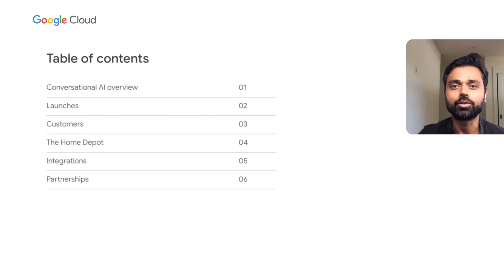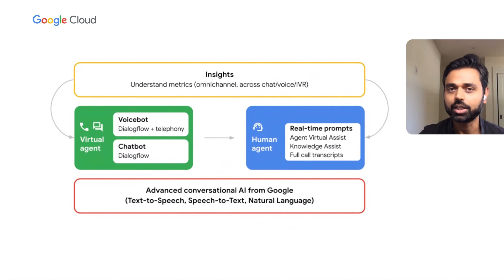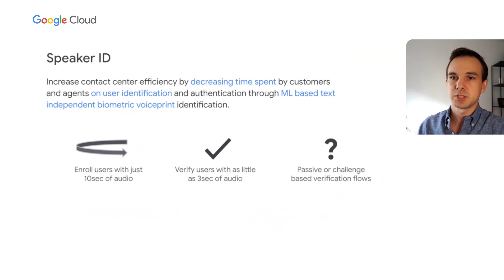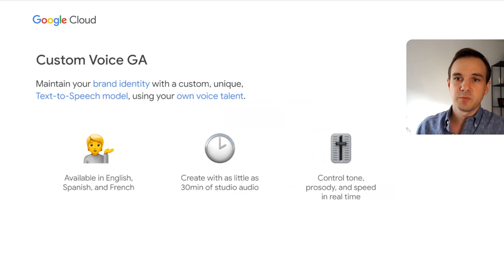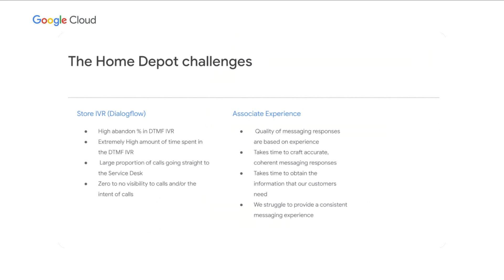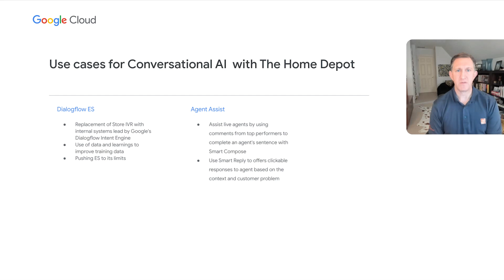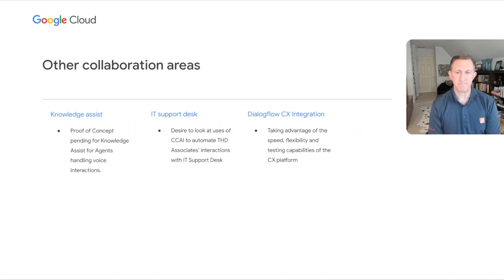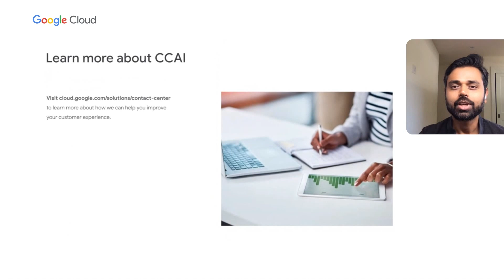Improving customer experiences with Conversational AI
Contact centers are a valuable source of untapped data that holds the key on how to improve business. Learn how call centers at Optus, Telus, and Verizon improved customers’ experiences and agent capabilities by gathering insights with the power of AI to delight their customers. With Dialogflow CX and Agent Assist, businesses can handle more concurrent chats and reduce customer wait times, providing a better customer experience.

Speakers: Shantanu Misra, Calum Barnes, Craig Sultan

AI104

product: Cloud - AI and Machine Learning - Dialogflow; event: Google Cloud Next 2021; fullname: Shantanu Misra, Calum Barnes, Craig Sultan; re_ty: Publish;